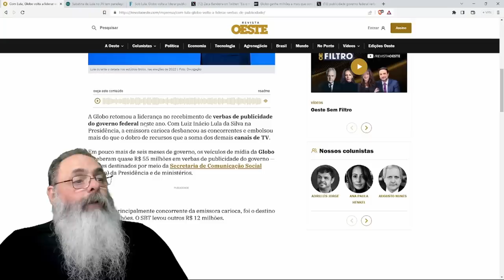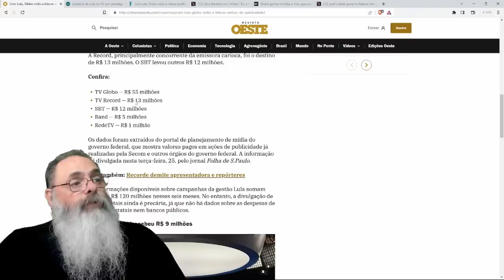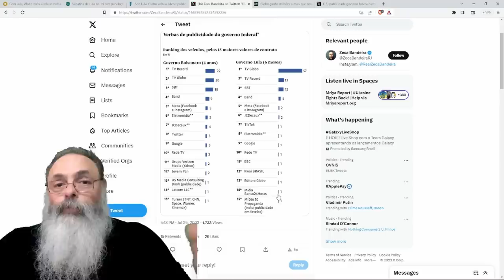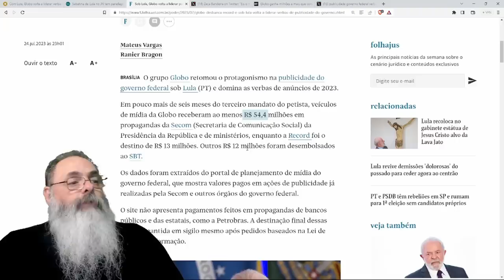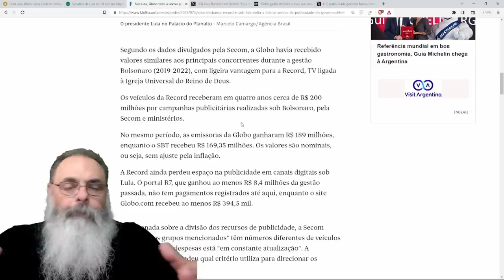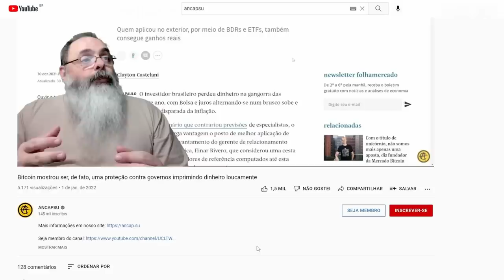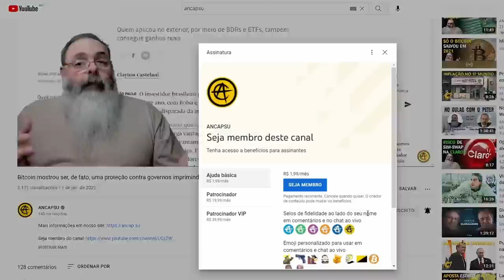GLOBO ganha mais da METADE de TODA VERBA de PUBLICIDADE do GOVERNO LULA: TÁ EXPLICADO a BAJULAÇÃO